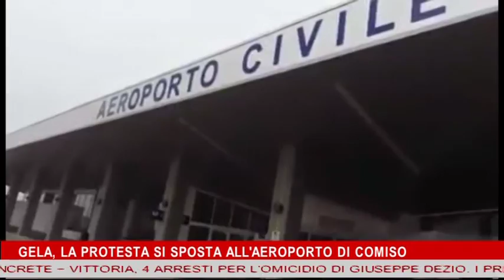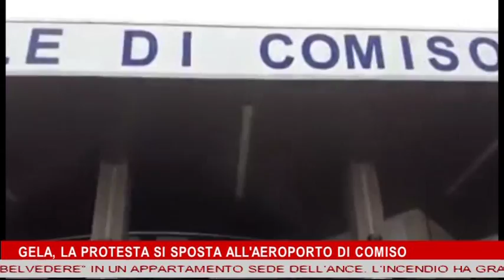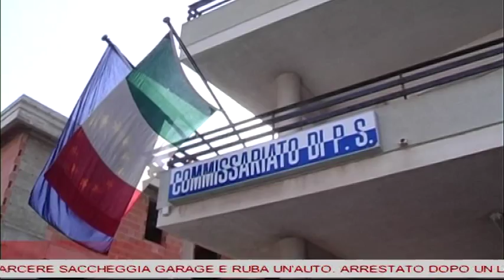TG 3 FEBBRAIO 2016